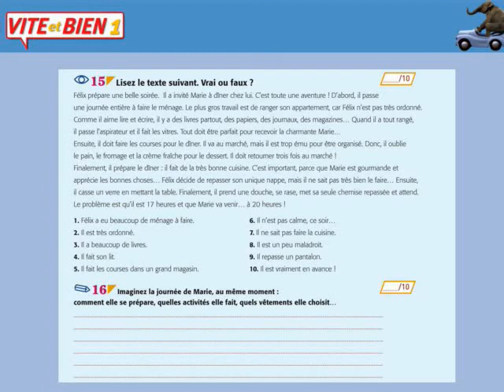Vite et Bien 5/5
Conférence Vite et Bien, CLE International, Expolangues 2009, Claire Miquel